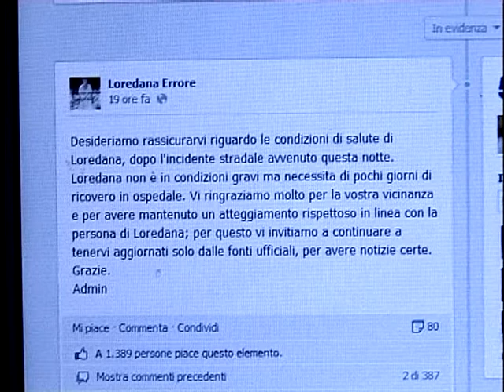servizio loredana errore